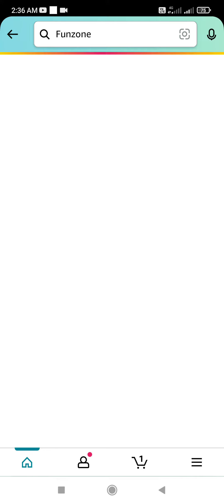Name the popular Song from the Movie 'Jugjugg Jeeyo'?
Amazon Amazon prime music quiz answers today | Win 5000 Amazon Pay Balance | 01 October 2022